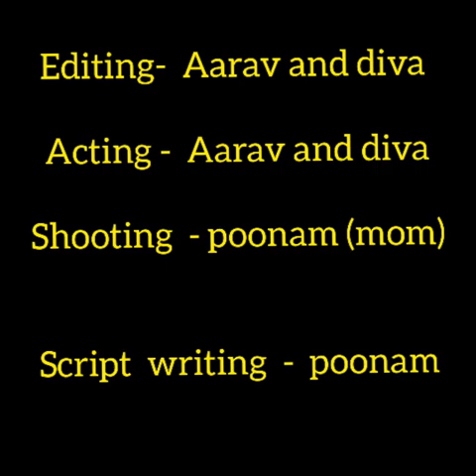Sis vs Bro I Crazy Siblings I Kids Funny Video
My brother tricked me but I was smart enough to take the revange 😂